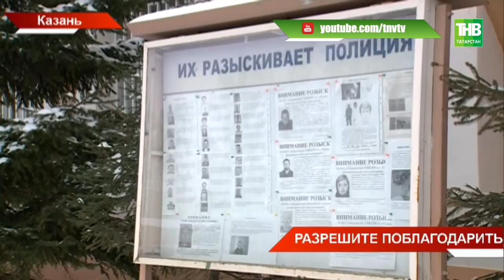Найти преступника помогла единственная зацепка: она же вывела и на подельников - ТНВ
Они те, к кому идут в первую очередь. Так случилось и в истории Альмиры Ситниковой. Похититель из её рук вырвал мобильный телефон. Найти преступника помогла единственная зацепка: она же вывела и на подельников. Мы продолжаем нашу рубрику "Разрешите поблагодарить".

Координаты:
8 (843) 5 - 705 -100

Таяну ноктасы. В эфире: пн, вт, ср, чт - 19:00

Вечерняя игра. В эфире: пн, вт, ср, чт - 22:10

7 дней. В эфире: вс - 19:30, 21:30